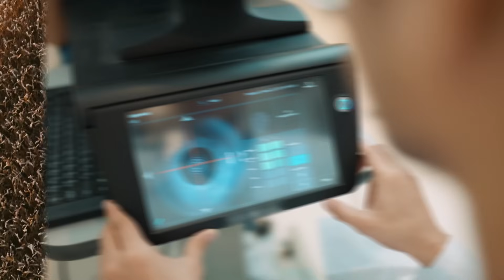Industrial Machine Vision: Empowering Innovation Together | Mouser Electronics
Machine Vision is reshaping how robots can work safely and efficiently alongside humans. Watch our video to explore how modern cameras and perceptual AI combine to create innovation across industries like automotive, manufacturing, healthcare, and beyond!